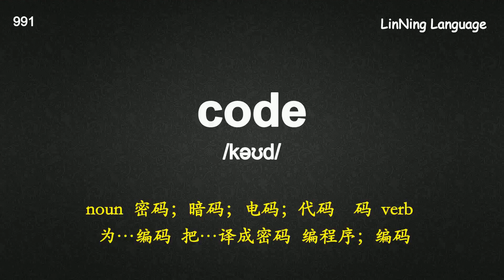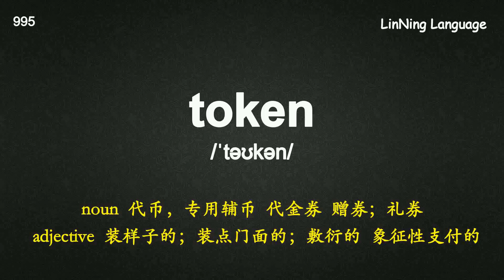考研深度记忆宝典核心词-129 symbol 代表的“标志”.mp4